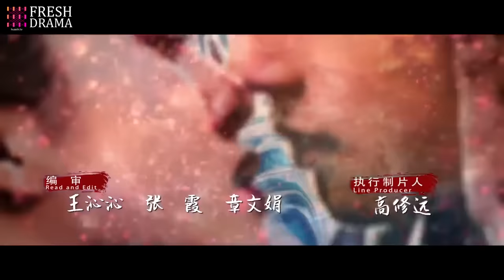【ENG SUB】The Legends EP55│Bai Lu, Xu Kai, Dai Xu│Fresh Drama